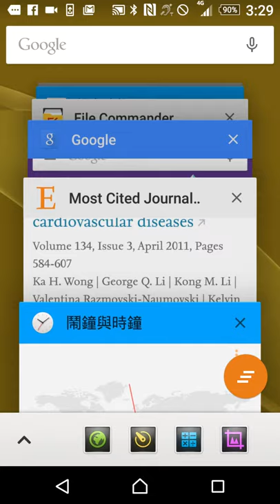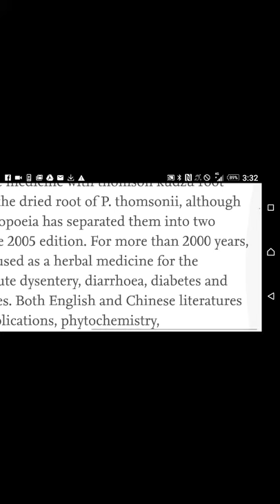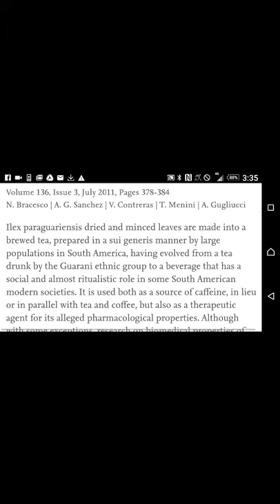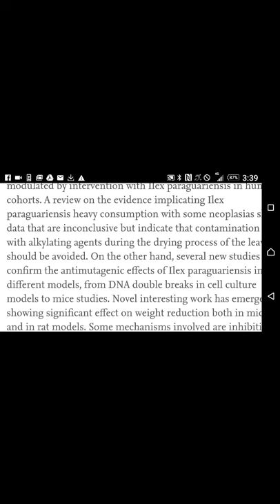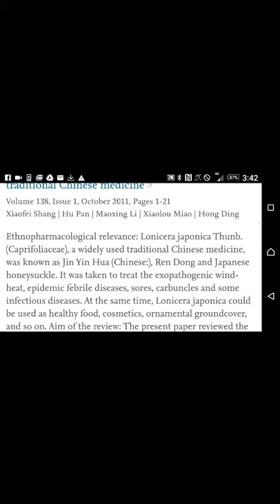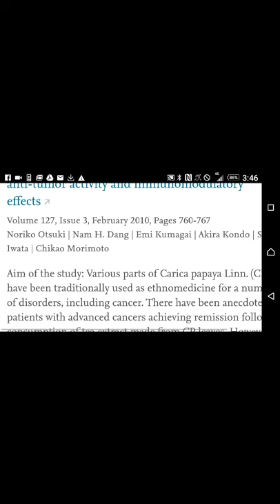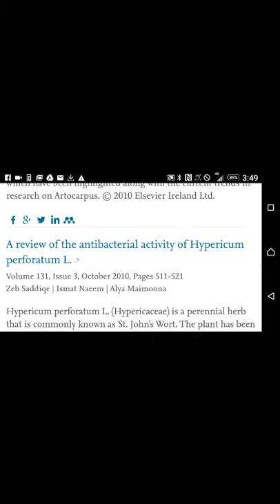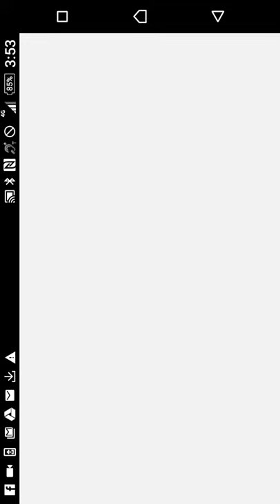民族藥物學刊三（24分鐘） 葛根 治糖尿病 心血管疾病 之半木本 多年生 豆科植物 原產東南亞 DNA條碼 傳統用於中藥 兩種單一 2000 草藥 熱病 與 急性腸胃不適 腹瀉 糖尿病 中英文獻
民族藥物學刊三（24分鐘）
葛根 治糖尿病 心血管疾病 之半木本 多年生 豆科植物
原產東南亞
DNA條碼 傳統用於中藥
兩種單一 2000 草藥 熱病 與 急性腸胃不適 腹瀉 糖尿病 中英文獻 藥物藥理動力機制 量的控制
相互作用 七十個 已辨別出來
主要成份 大豆異黃酮
細胞生物學
動物實驗 作用在心血管腦血管 內分泌系統 正面作用
（6：30）
茶飲 南美洲 來自 印第安部落 扮演特別的角色 有如 舊大陸之咖啡因
瓜力恩斯民族
抗氧化 脂肪 爭議性 口腔 抗肝醣  低密度脂蛋白
只有學名 在地植物 可能只有延用 學名之名稱
（12：00）
驅邪之傳統中醫 TCM
skullcap 歐洲 美國 東亞都普遍
黃酮素 預防腫瘤 血管生成 保護肝臟 抗氧化 抗痙攣 癲癇 病毒
單一化合物
（14：00）
金銀花
忍冬 Japan honey suckle
治療 風熱 衰弱 感染疾病 健康食品 美容 庭園觀賞植物
（16：45）
傳統用藥 以現代科技檢驗 可納入全球醫療體系
免疫調節機制
木瓜葉片萃取物
土耳其
酚化合物
鋸齒狀葉緣
紅色可食海草 類似昆布
發炎 過敏 氣管炎
小宋 旨在 找 人文名物 與 醫療文化
素材
抗菌活性 多年生草本植物
St .John's wort 金絲桃 抗鬱
格蘭氏陰性反應 台灣連翹 。